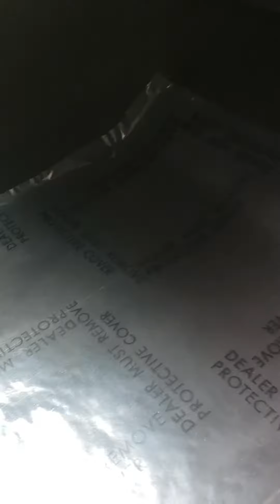Toyota camry 1914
Tapisado de carpeta